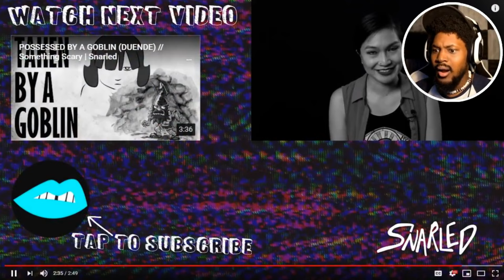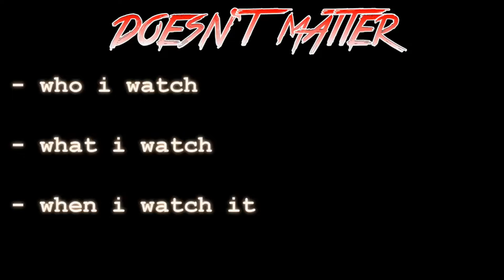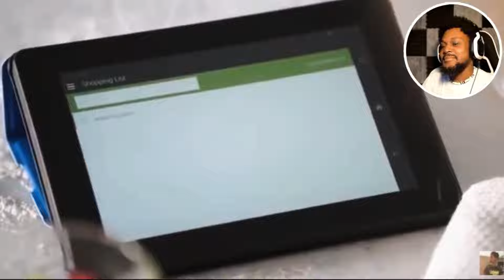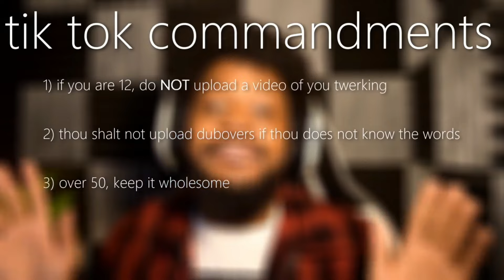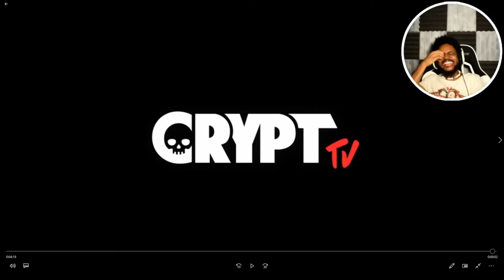CoryxKenshin 2018 Try Not To Laugh Challenge!!!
This is CoryxKenshin funniest moments throughout 2018 in my opnion and no I couldn't get everything in there because I'm not used to longer videos like these but please enjoy the year of laughs from CoryxKenshin channel. HAPPY NEW YEARS!!!